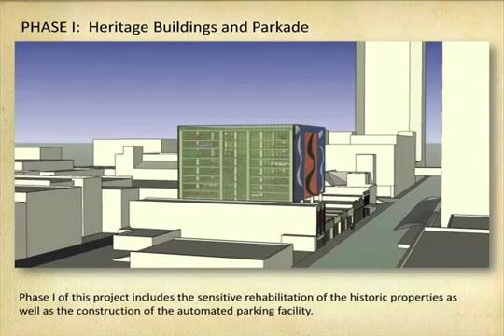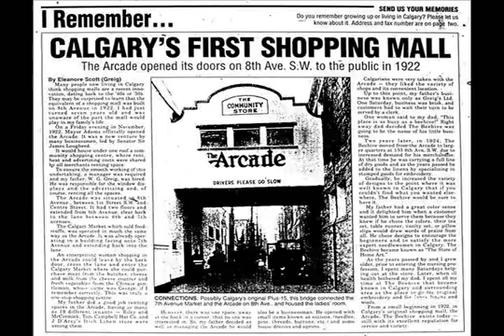Robotic parkade hopes to save Calgary's "worst" block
A Calgary developer specializing in heritage buildings is looking at robotic technology to save his latest project. Neil Richardson hopes an automated parking garage that carries cars on robotically operated palettes will make the 7th Avenue SW restoration possible.